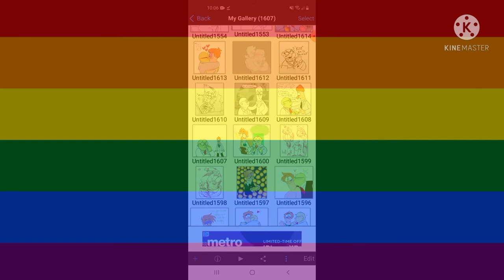me right now :) (Rascal Sh*tpost)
yes I ship Bunsen and Beaker don't judge me I think its cute and there's cool FanArt of these 2 Gay Muppet Scientists